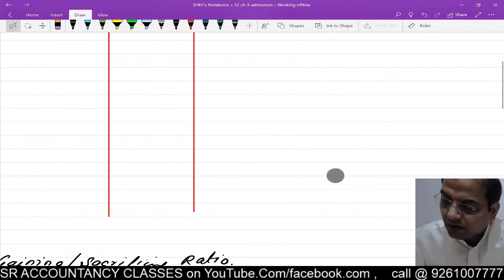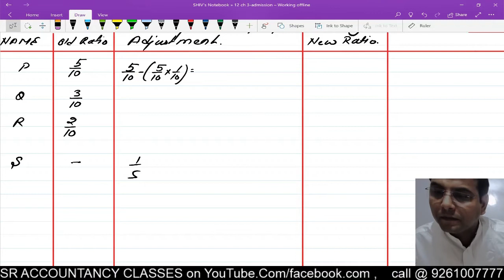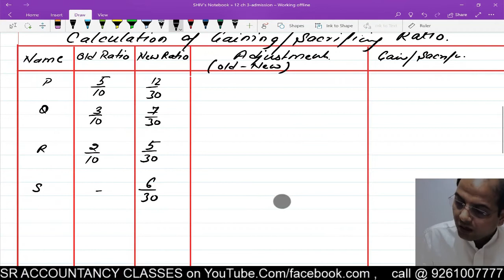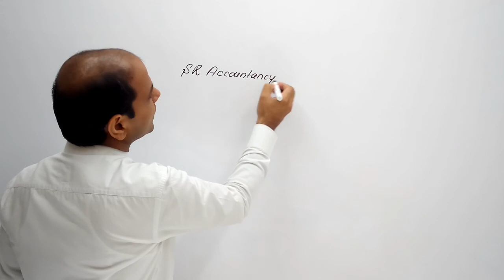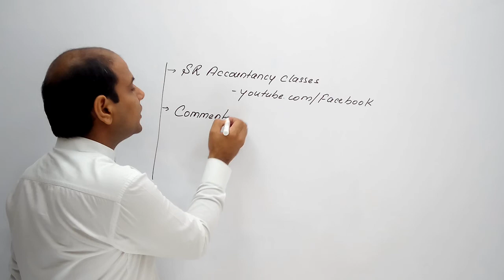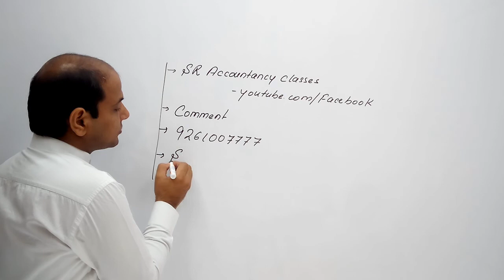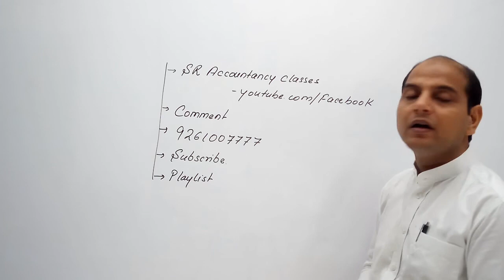Question 20 | 19-20 | Accounts Class 12 | Admission of a Partner | Chapter 3